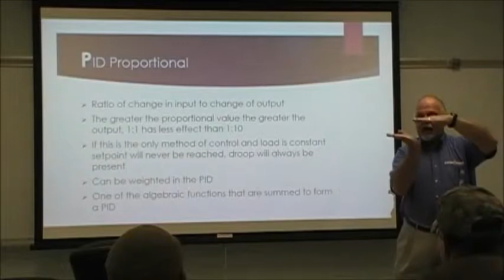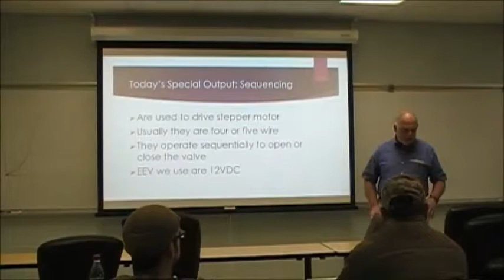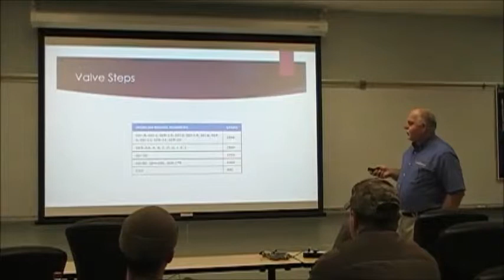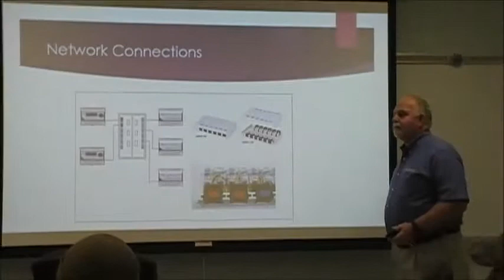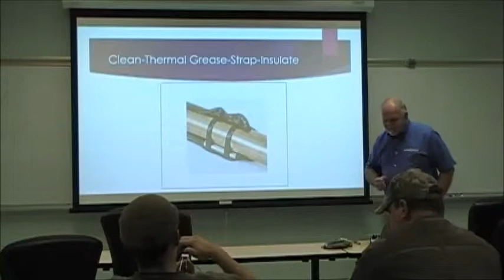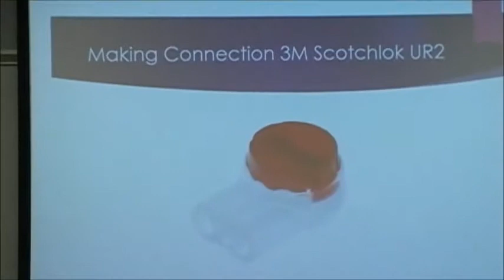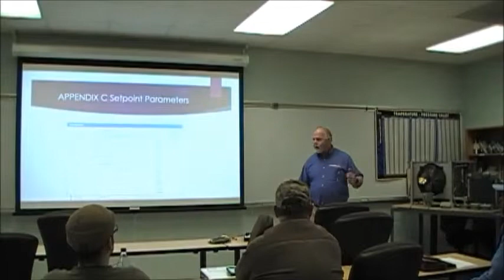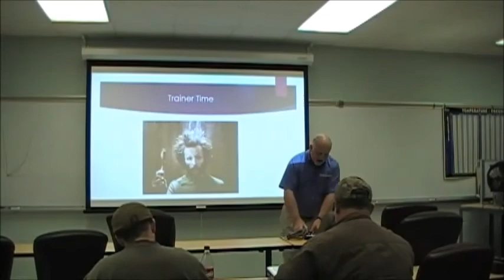Refrigeration System Controls EEVs part 2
Steve Wright explains how EEV's work.